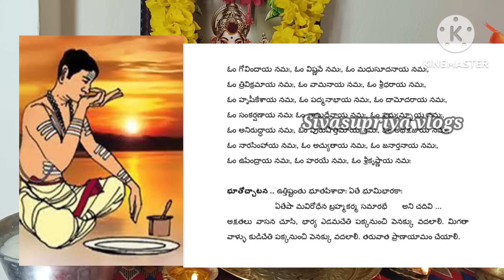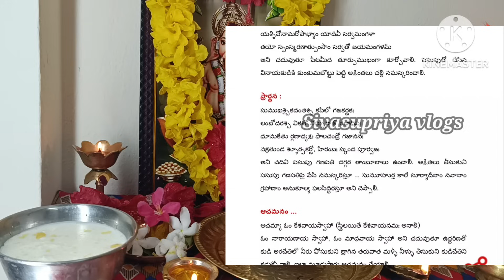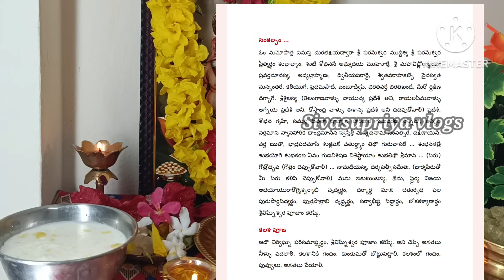వినాయక చవితి పూజ విధానం | Vinayaka Chavithi Pooja Vidhanam In Telugu | Vinayaka Chavithi 2023 Pooja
Vinayaka chavithi pooja vidhanam | vinayaka pooja vidhanam in telugu | vinayaka chavithi 2023 pooja#vinayakachavithipoojavidhanam

ganesha chavithi pooja doubts

ఈ చవితి రోజున చంద్రుడిని చూడడం దోషం, చవితి చంద్రుడు ఈ రోజు నుండే ఆకాశంలో విహరిస్తాడు. ఎవరైనా చంద్రుడిని పొరపాటున చూస్తే ఈ మంత్రం జపము చేయడం చాలా మంచిది.

సింహః ప్రసేన మవదీత్,
సింహో జాంబవంతాహతః,
సుకుమారక మారోధి,
స్తవహ్యేశ స్యమంతకః,